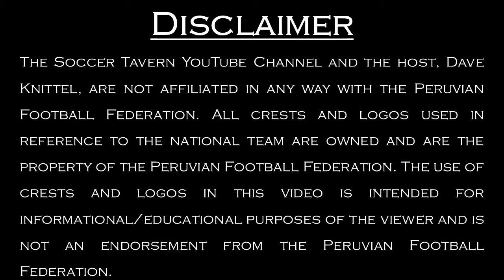Peru | National Team History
We discuss some of the Peruvian Men's National Soccer Team's history in this video. We begin with some information on the country like the population, location, and the team's home ground. We then discuss the federation's history, the team's nicknames, and crest. And we close with discussing the team's tournament history, noteworthy players, and records.

The video is not all-encompassing but it hopefully provides some interesting information about the Peru Men's National Soccer Team.